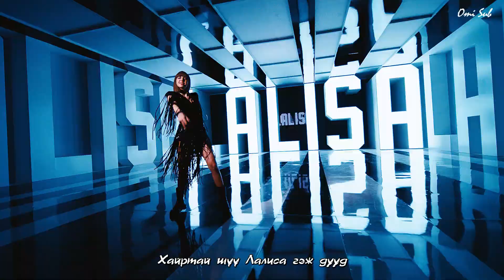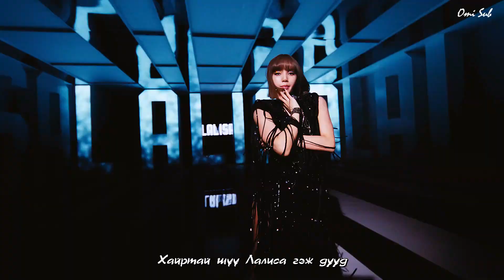[MGL SUB] LISA - LALISA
LISA - LALISA

내 뒷모습만 봐도 알잖아
어두워질 때 분홍빛이나
새하얀 조명이 날 깨우면
번쩍번쩍 세상을 흔들어

머리를 하얗게 비운채
시끄런 감정은 태울래
Burn burn burn
그때 난 네 갈증을 해소할 샴페인

Sip sip 나를 들이켜
그래 더 저 높이 내 body 받들어
Want you to ring the alarm
세상에게 알려 내 이름에다 입맞춰

Say Lalisa love me Lalisa love me
Call me Lalisa love me Lalisa love me
알잖아 attitude
뭘 더 어쩌라구
The loudest in the room

Just Say Lalisa love me Lalisa love me
알잖아 attitude
뭘 더 어쩌라구

Put that shiz on stereo

Gonna catch a case
Gun up in my hand
Bam bam bam
Hit after hit though

알잖아 attitude
뭘 더 어쩌라구

알잖아 attitude
뭘 더 어쩌라구

누구와도 비교 못해 그래봤자 you gon’ still love me

지금 너의 두 눈 앞에 서있는 내 이름을 기억해

You cannot see me 어떻게 하는지 다 보여줘도
태국에서 한국 거쳐 여기까지 went for the throat

Being the greatest of all time ain’t fantasy
새까만 핑크빛 왕관 belongs to we

Lalisa Lalisa Lalisa 하늘 위 당당해
Lalisa Lalisa Lalisa 저들은 날 원해

알잖아 attitude
뭘 더 어쩌라구

알잖아 attitude
뭘 더 어쩌라구